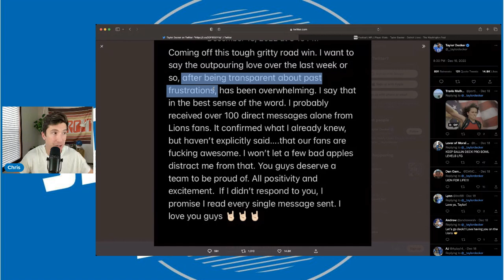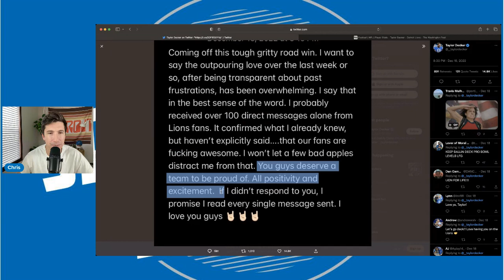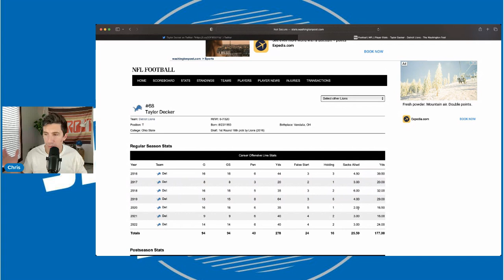Taylor Decker Gives Awesome Shout Out To Detroit Lions Fans Amid Winning Streak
Taylor Decker Gives Awesome Shout Out To Detroit Lions Fans After NY Jets Game. After past frustrations taylor deckers thanks detroit lions fans and thanks them for their support. the detroit lions are now 7-7 and looking for 3 more victories for a playoff spot.

Taylor decker
Frank Ragnow
Detroit Lions